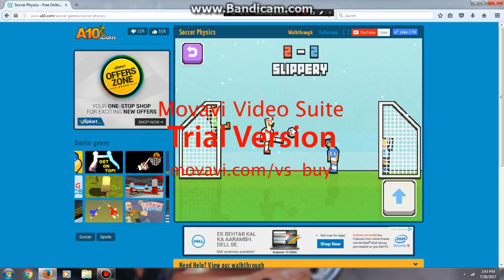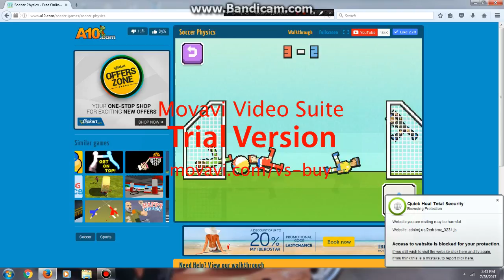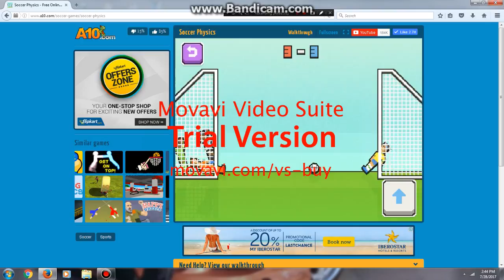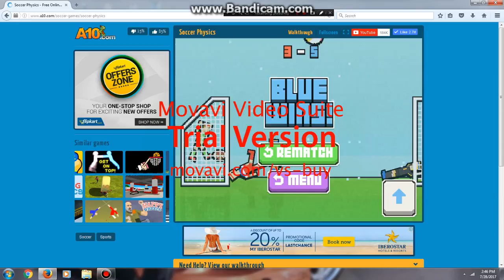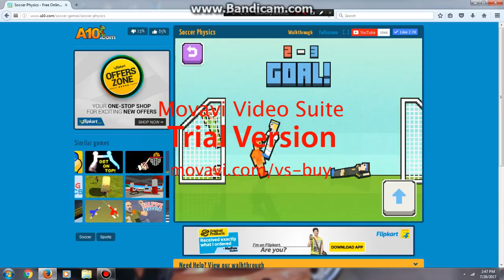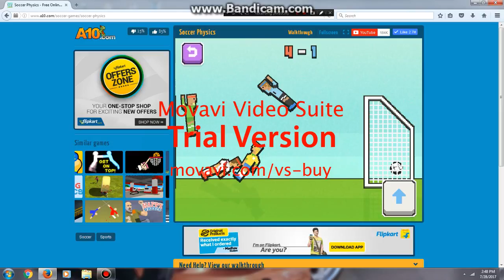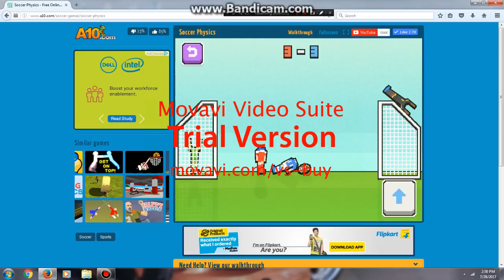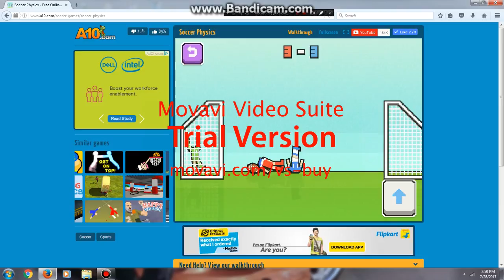SOCCER PHYSICS ANOTHER VIDEO